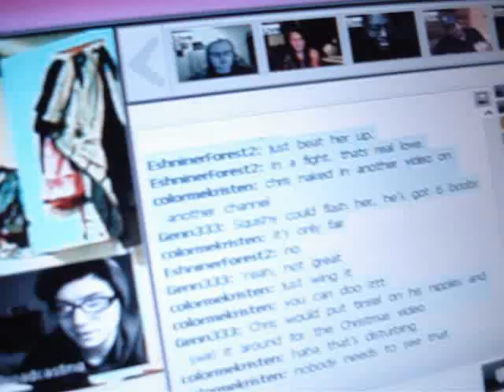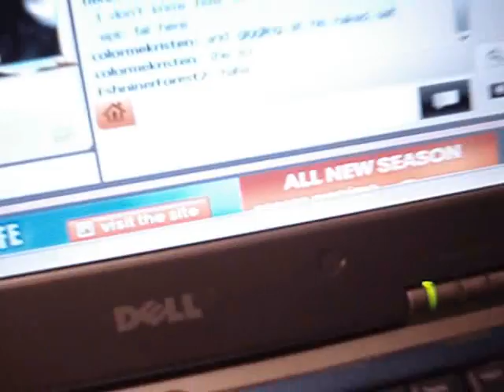Happy Belated Christmas Video, StylistBrighton!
From your friends here at TheeCommune.

Also in the room at the time of filming:

colormekristen
eshninerforest
genn333